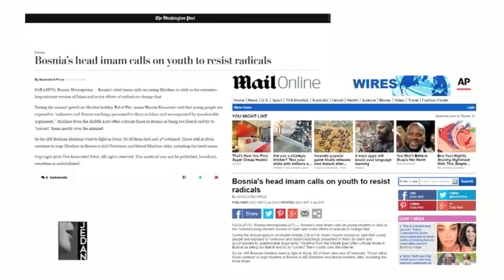Jedan: Reisu-l-ulema Husein ef. Kavazović - 02.05.2019.